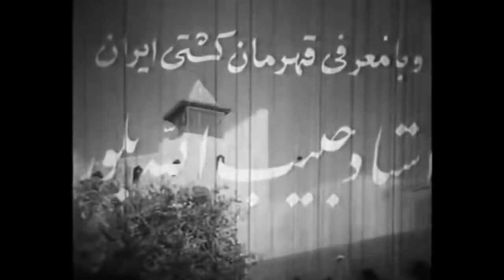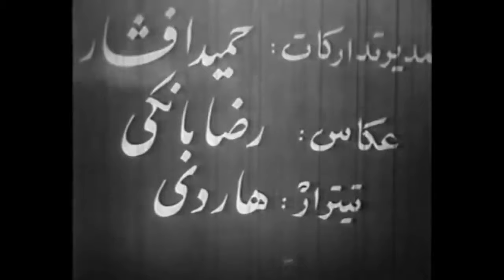فیلم مردی از اصفهان | ۱۳۴۶ | نسخه کمتر دیده شده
فیلم مردی از اصفهان | ۱۳۴۶ | علی میری و پوری بنایی‌ | نسخه کامل

✅خلاصه داستان👇
جوان کارگری برای شکایت از سرپرست کارخانه ای که در آن کار می کند از اصفهان به تهران آمده و به خانه ی صاحب کارخانه می رود. دختر صاحب کارخانه که با نامزدش اختلاف پیدا کرده، او را به عنوان نامزد جدید خود معرفی می کند. نامزد قبلی دختر نیز به تلافی این کار دختر، با دختر دیگری قرار ازدواج می گذارد. در این حال جوان کارگر توطئه ای را علیه دختر مرد ثروتمند کشف می کند و با فداکاری او را نجات می دهد و پدر دختر موافقت می کند که با دخترش ازدواج کند.